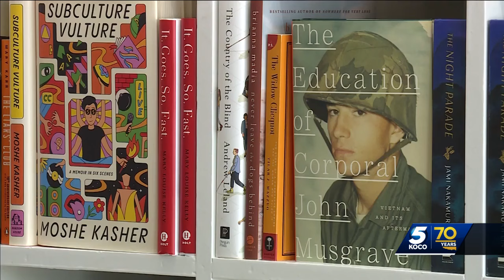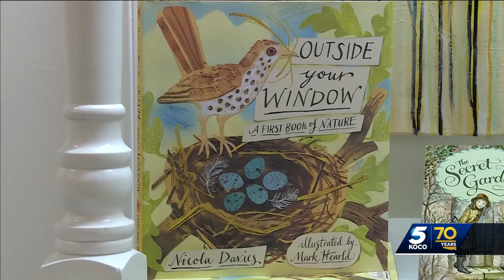Banned book club celebrates court ruling preventing district book bans